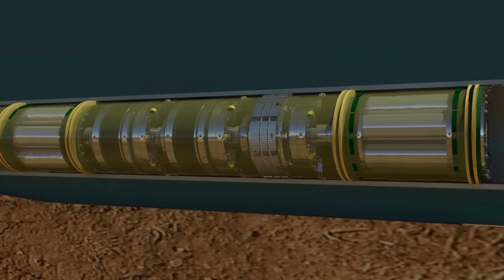Emergency Pipeline Isolation and Repair - Inline Plugs Pigged for Either Side of Defect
Emergency Pipeline Repair System (EPRS) developed to facilitate isolation and repair of unpiggable pipeline defects.

Tecno Plugs™ are pigged from either side of the defect to facilitate a sectional isolation and repair. STATS have developed a patented pigging bypass system which allows two plugs to be pigged towards a blind centre. The technology was developed to facilitate the pipeline repair of unpiggable defects. This system allows a section of pipeline to be isolated where full bore pipeline access is unavailable due to a defect such as a pipeline buckle or dent. Each isolation plug is pigged from either end of the pipeline towards the defect to isolate the section and allow repair or replacement.

The primary reason for an EPRS is to ensure rapid response, minimising environmental and commercial impact by ensuring resumption of full production as soon as possible. STATS EPRS and subsea services provide fully engineered emergency pipeline repair equipment, designed, manufactured and maintained in a state of readiness in accordance with client specifications.

Tecno Plug™ – Non-Intrusive Inline Isolation
The Tecno Plug™ provides fail-safe double block and bleed isolation of high pressure pipelines while the system remains live and at operating pressure. Dual seals provide a zero-energy zone to enable maintenance work to be carried out safely and efficiently. Piggable isolation tools require no welding or cutting into live lines, leaving no residual fittings or hardware on the pipeline.